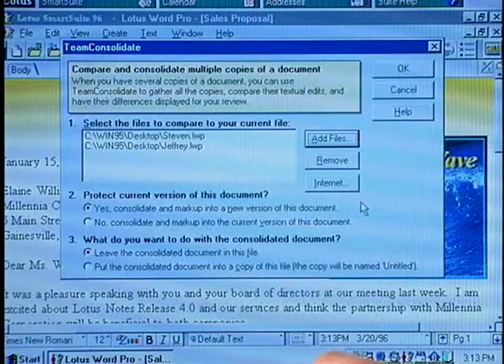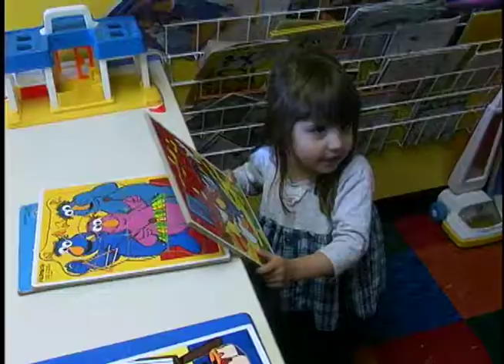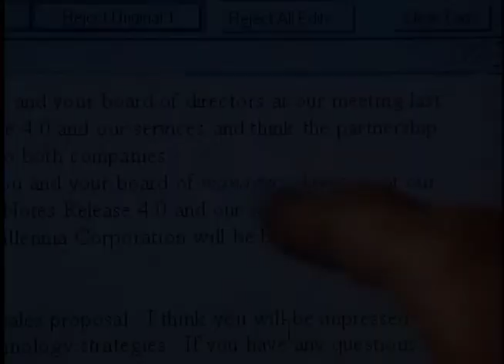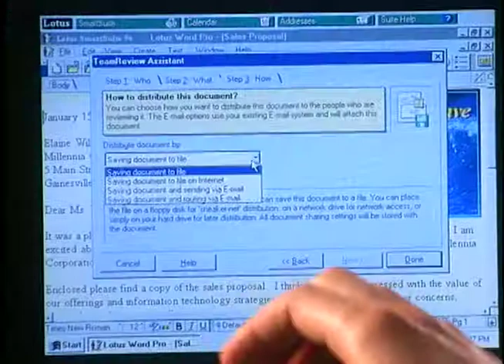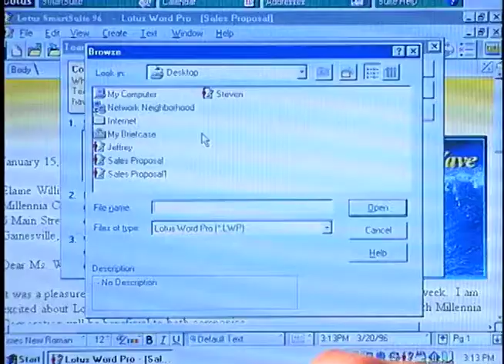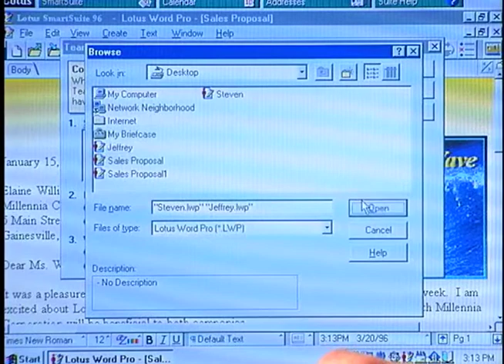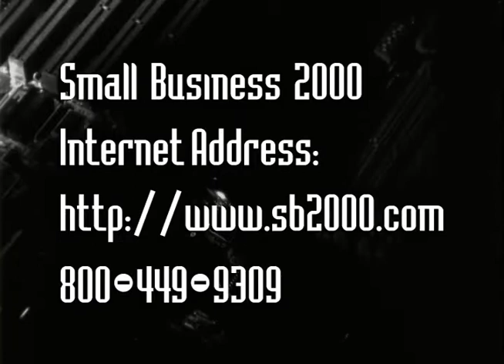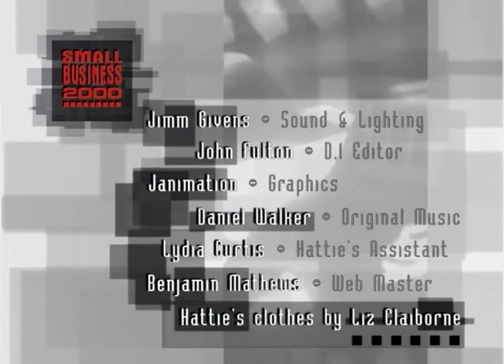National Association of Independent Truckers as seen on Small Business School, PBS-TV, 1995 to 2012